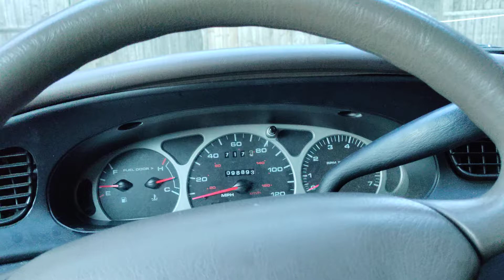Day 227 year 6 (2053) - Rotate